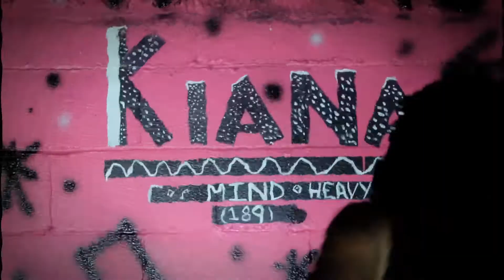Kiana-MOVE BODY Beat Produced by Playbwoi Thagreat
Energetic with a rebel message delivery .